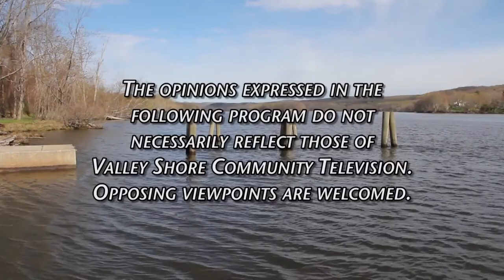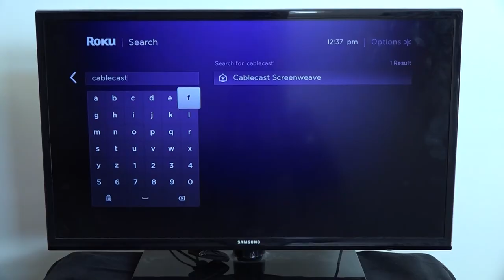Shore Things - Probate Court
Honorable Jeannine Lewis - Judge of Probate, District of Saybrook

Honorable Joseph Marino - Judge of Probate, District of Middletown